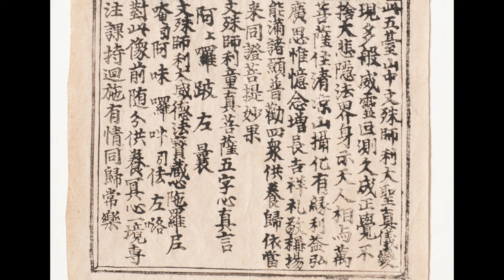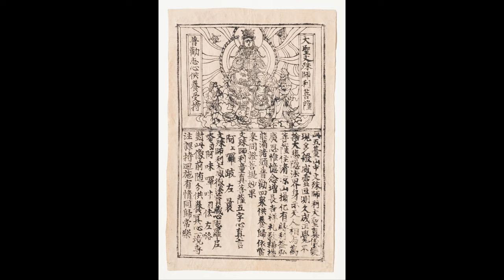CAM Look | Prayer Sheet from Dunhuang, China | 5/26/21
Today, Kristin Spangenberg, our curator of prints, shares a Prayer Sheet from Dunhuang, China.

Educational Programming supported by U.S. Bank

Originally posted on May 26, 2021, on the museum's CAM Connect Facebook Group

Please take a moment and share your thoughts on our virtual programming.

Unidentified Artist, Prayer-Sheet from Dunhuang, China, Circa 950 CE, woodcut, The Albert P. Strietmann Collection, 1992.139